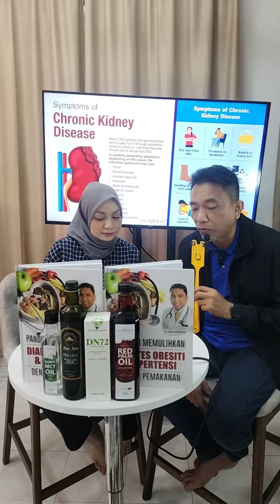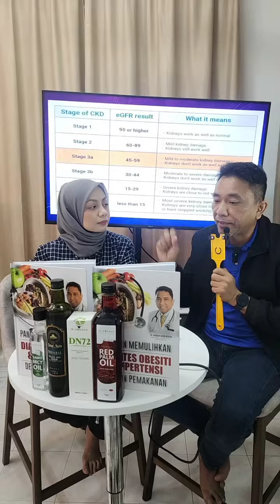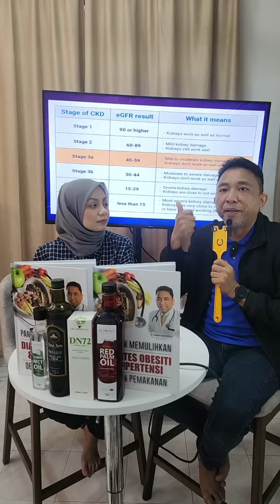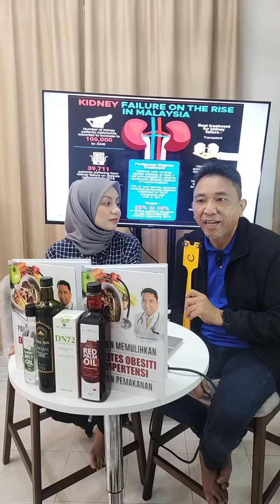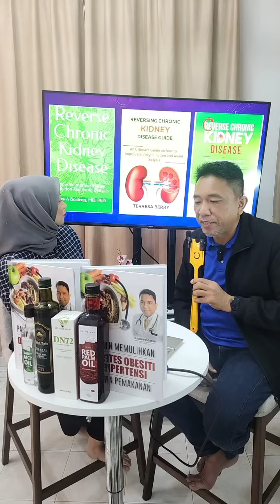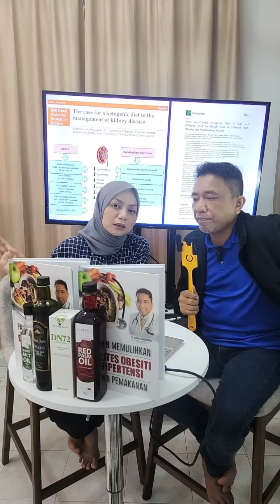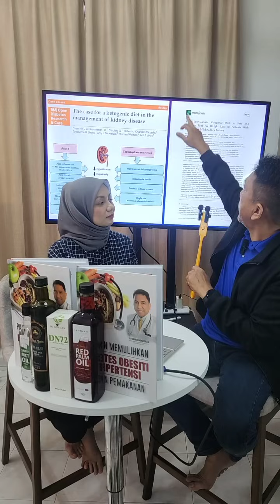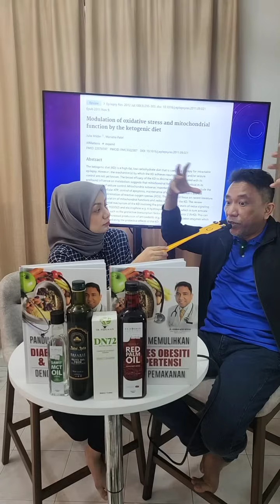Dr Norman (Live FB/TT) : CKD Boleh Pulih?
Ikuti perbincangan bersama Dr Norman tentang betulkah CKD boleh pulih?
Bagaimana ilmunya untuk pemulihan..
Adakah ada kajian yang menunjukkan bagaimana pemulihan CKD itu boleh..
Insya-ALLAH